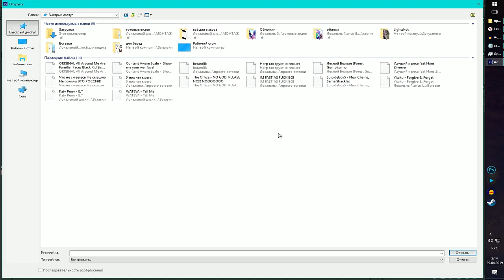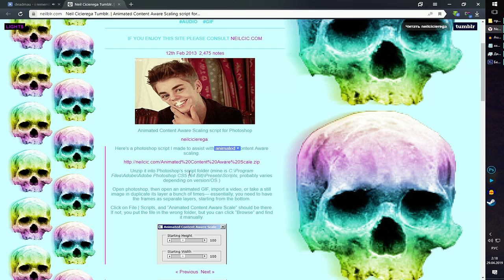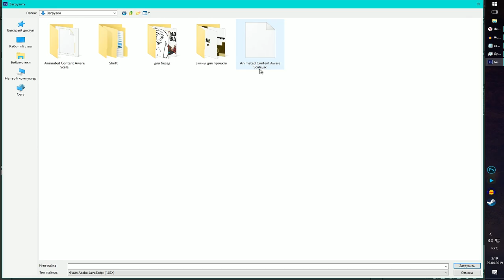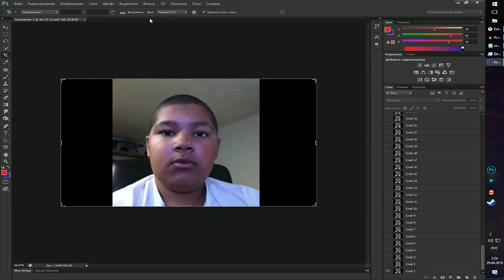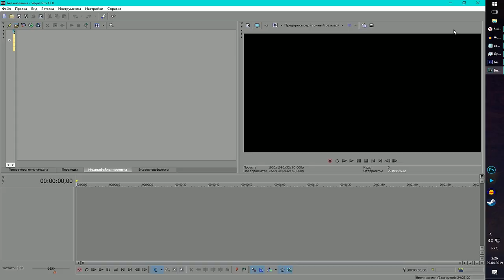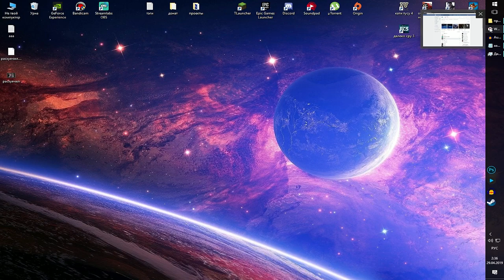Content Aware Scale Туториал 2019 💥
Animated Content Aware Scale - столько слов, столько букв... Многие не знают как пользоваться с этой фигнёй. Именно поэтому я здесь. Сегодня я вас научу как пользоваться этой прогой или же 'сценарием' 💥

🔥Программы , используемые при создании видео🔥
► Audacity (Звук)
► GeForce Experience ShadowPlay (Запись)
♣ Animated Content Aware Scale ♣
🔵Vsem priyatnogo prosmotra)00))